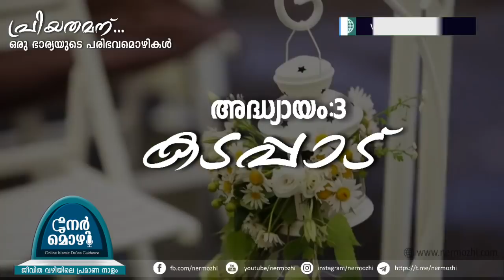കടപ്പാട് | അദ്ധ്യായം 3 | പ്രിയതമന് ഒരു ഭാര്യയുടെ പരിഭവ മൊഴികൾ | nermozhi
'പ്രിയതമന് ഒരു ഭാര്യയുടെ പരിഭവമൊഴികൾ'
Nermozhi Video Series

ശൈഖ് സുൽത്താൻ ബിൻ അബ്ദില്ല അൽ അംരിയുടെ ഇലൈക യാ സൗജി' എന്ന അറബി കൃതിയുടെ പരിഭാഷയാണ് 'പ്രിയതമന് ഒരു ഭാര്യയുടെ പരിഭവമൊഴികൾ'
വിവർത്തനം : കബീർ എം പറളി

ദാമ്പത്യജീവിതത്തിൽ ദീനി ചിട്ടകൾ കൊതിക്കുന്ന നിഷ്കളങ്കമായ ഒരു ഭാര്യ തന്റെ പ്രിയതമന് നൽകുന്ന ഹൃദയഹാരിയായ കുറിപ്പുകളാണ് ഇത്

ഒരു ഭാര്യക്ക്‌ തന്റെ ഭർത്താവിന് മുന്നിൽ മാർക്ക് ചെയ്തു നൽകാവുന്ന ഒരുപാട് കുറിപ്പുകളുടെ സമാഹാരം. ഇതിൽ ജീവിതമുണ്ട് എന്ന് പറയാൻ ധൈര്യം നൽകുന്നത്, അനുവങ്ങളാണ്. ഇത്‌ കേൾക്കുമ്പോൾ, ജീവിതത്തിലെ അനുഭവങ്ങൾ ഓർമ വരുന്നു.

ഇത്‌ നിങ്ങളുടെ പ്രിയതമയിൽ നിന്നാണ്.കഴിഞ്ഞ നീണ്ടവർഷങ്ങലായി നിങ്ങളൊടൊത്ത് ജീവിക്കുന്ന നിങ്ങളുടെ പ്രിയതമ.

ദാമ്പത്യജീവിതത്തിലെ പോരായ്മകൾക്കു നേരെ കണ്ണടക്കുന്നത് ഹൃദയങ്ങൾക്കിടയിൽ അകൽച്ചയുണ്ടാക്കും എന്ന കാര്യം സഖേ,തങ്ങൾക്കും അറിയുന്നതല്ലേ

അതിനാൽ ഈ വരികൾക്ക് ഖൽബും കാതും തന്നാലും... വേണ്ട നമുക്കൊരുമിച്ചു തന്നെ ഇത്‌ കേൾക്കാം

നേർമൊഴി ഒരുക്കുന്ന വീഡിയോ സീരീസ് പ്രേക്ഷകർക്ക് ഏറെ ഇഷ്ടപെടും എന്ന് പ്രതീക്ഷിക്കുന്നു..

Nermozhi Video Series